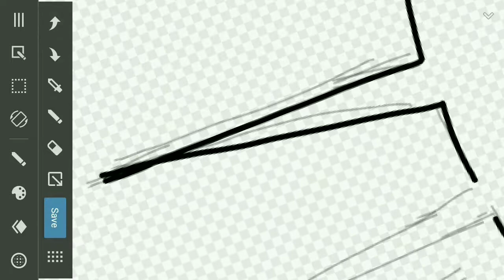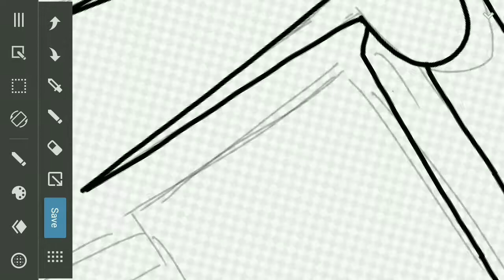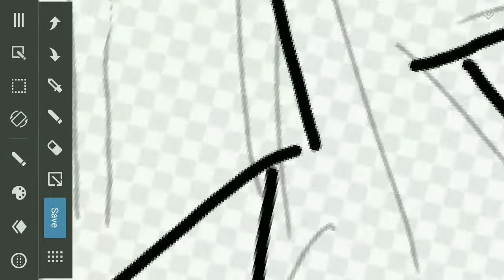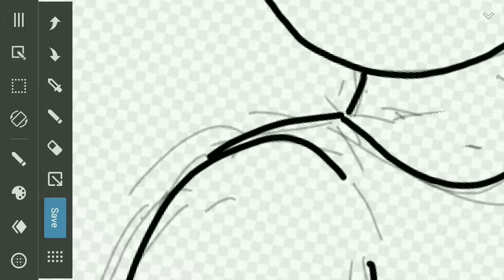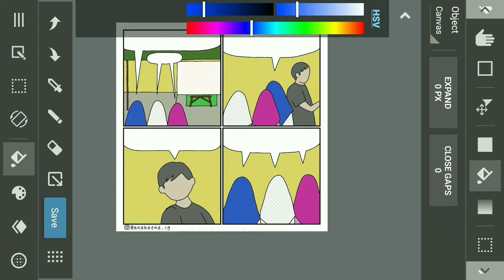Making Comic Using MediBang Paint -- Soto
:D

1. Da Keys - Text Me Records / Jorge Hernandez

2. Lil Cookie - William Rosati